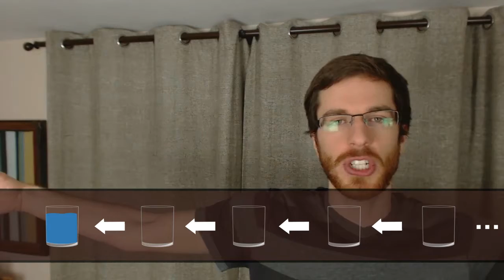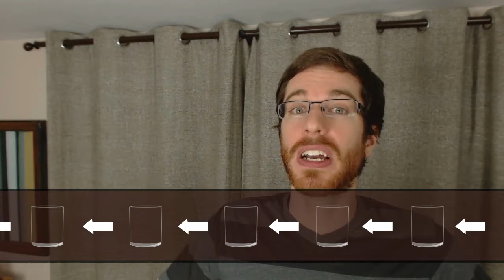The Logic Behind the Infinite Regress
Why are philosophers so concerned with the "infinite regress"? It's simple: no proposition is ever justified which relies on an infinite amount of premises.

In order for truth to be transmitted through a chain of reasoning, there has to be truth in the first place.

Or, you can support with Bitcoin Cash: qp35pt4qlgskgg05zjuuy84udnnhw4ma7vrn05qjfz